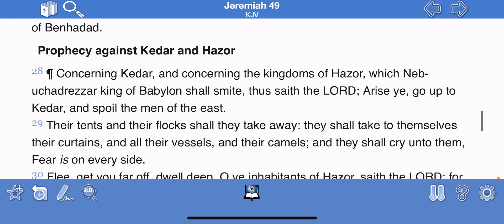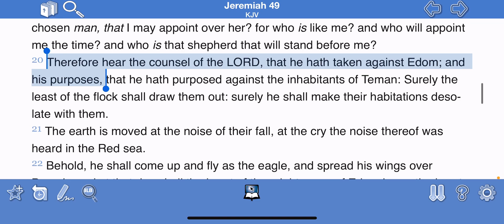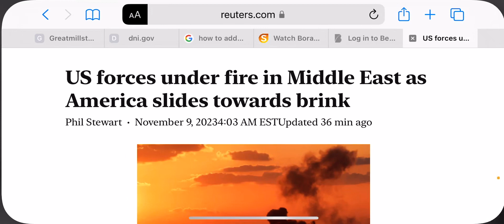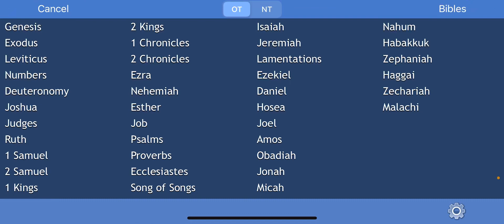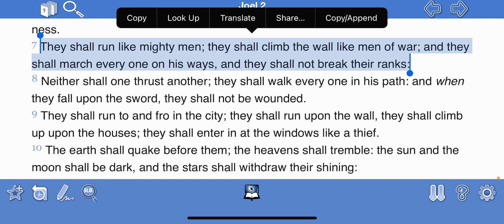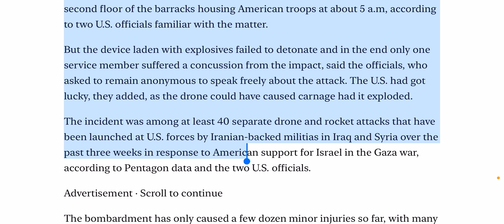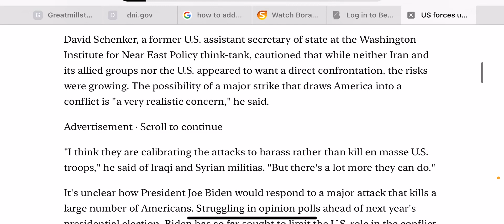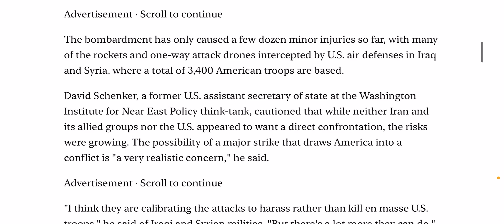THEY EXPLAIN THE REASON BEHIND THE ATTACKS!!!!